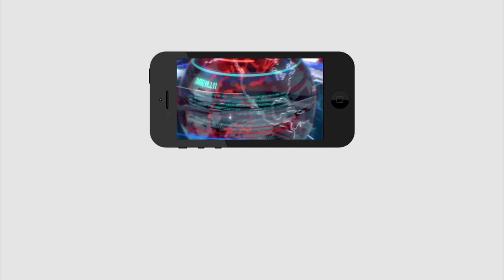Nadendla Manohar Fire On YSRCP Govt | About Rapaka Vara Prasada Rao | PDTV News